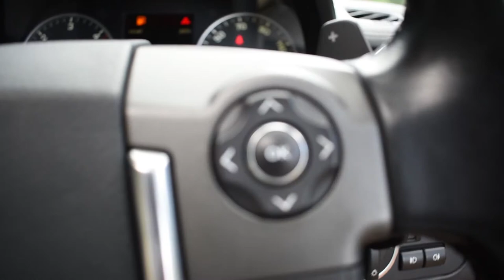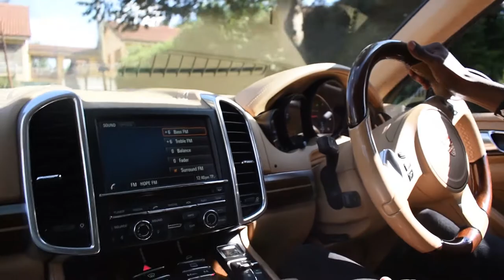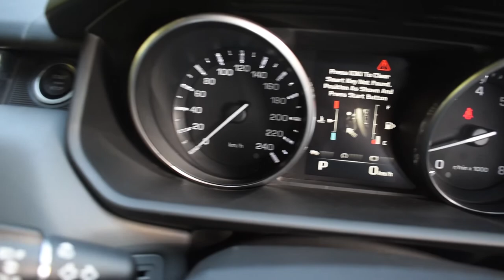LUXURY SUV's part 2